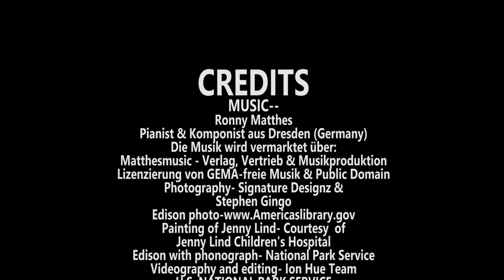JENNY LIND DISCOVERY AT EDISON LABS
Without any previous knowledge of the Thomas A. Edison Laboratory Historic Site,  psychic Joann Mansueto of Psychic Treasures Unlimited, discovers the spirit of a long passed opera great.